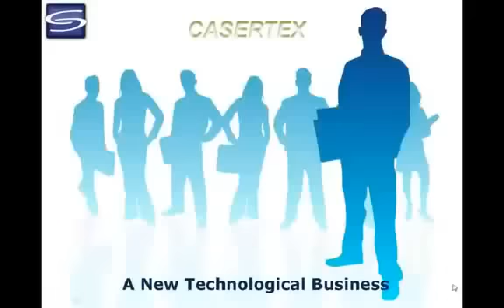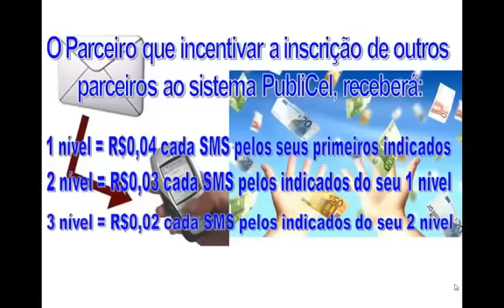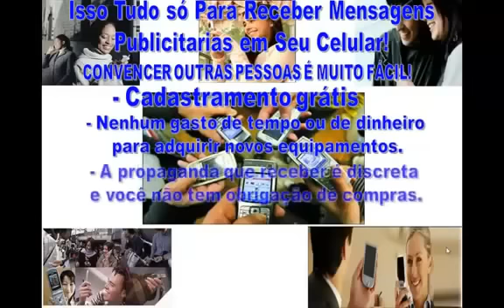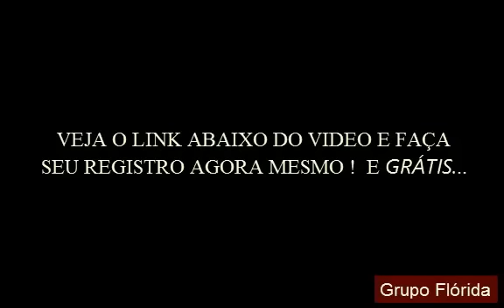GANHE DINHEIRO RECEBENDO SMS DIARIAMENTE NO SEU CELULAR CADA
Ganhe dinheiro apenas recebendo SMS no Celular! O Diretor Geral da Casertex (Publicel.net) Moises Cipriano explica resumidamente como ganhar dinheiro SEM INVESTIR NADA, apenas se cadastrando no site e recebendo SMS no seu celular!